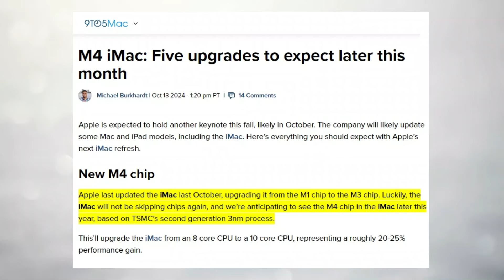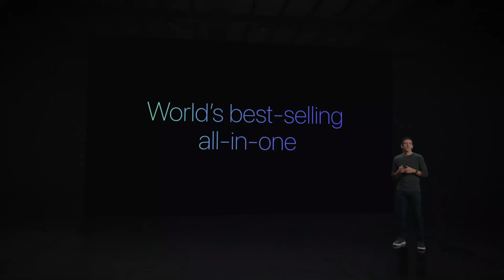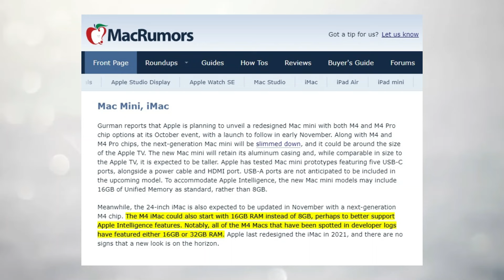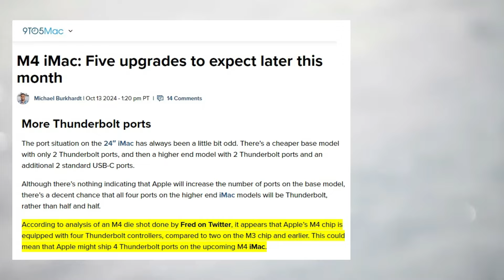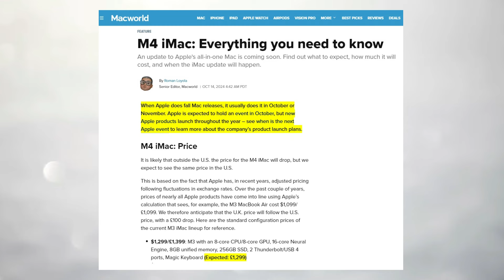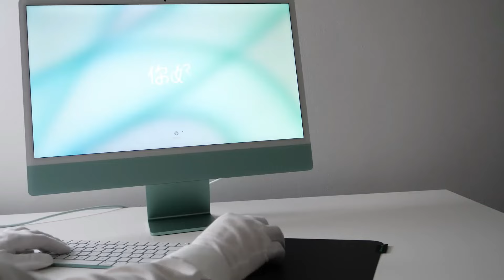M4 iMac 2024 Leaks - Price & Release Date